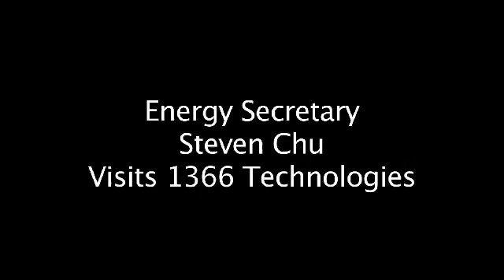US Secretary of Energy Steven Chu at 1366.mp4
Secretary Chu comments on the work of 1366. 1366 Technologies Inc is commercializing MIT technology in Massachusetts to reduce the cost of silicon solar manufacturing with a goal of making solar photovoltaics competitive with coal generated electricity. 1366 works works on manufacturing processes and equipment for silicon wafers and cell production.